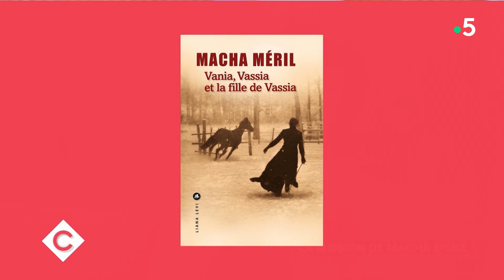Macha Méril : « Michel Legrand aimait l’amour ! » - C à Vous – 06/03/2020